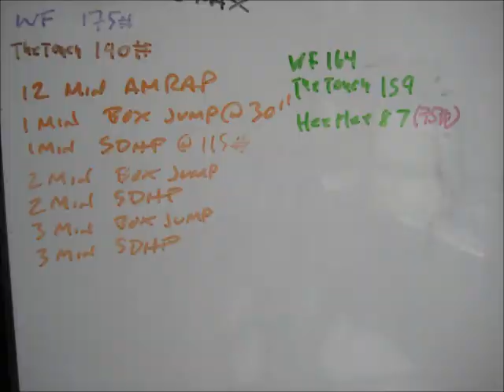First Annual Pony Awards